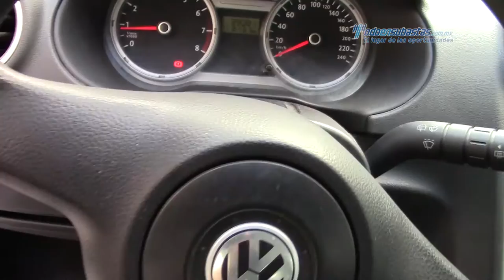VW - Gol Hatchback Trendline 2011 - BP186946